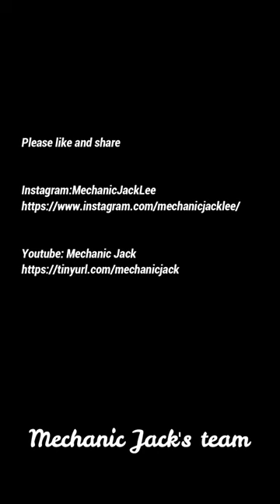Toyota Prado Transmission a750e Assembly